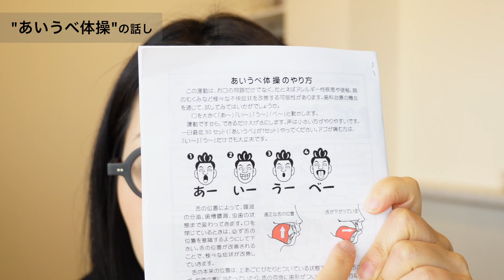タンギングの救世主？！顔筋舌筋を衰えさせない【あいうべ体操】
(顎などに痛みがある方は注意してください)

いいね！やコメントが励みになっています。
皆さまの温かいサポートに感謝いたします。

メンバーシップに参加しませんか？
エチュードのレッスン動画からプロのコツ、未公開の演奏動画まで大放出します。